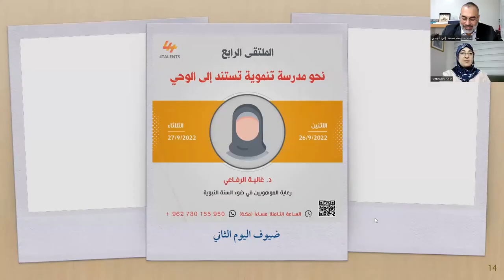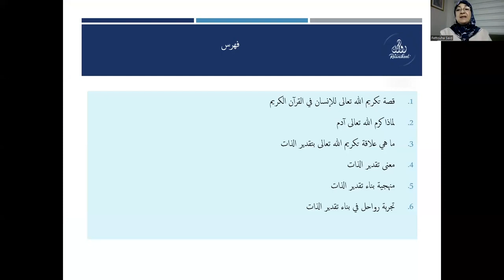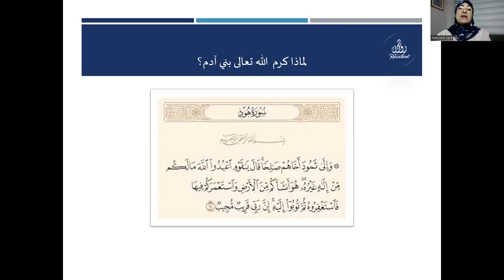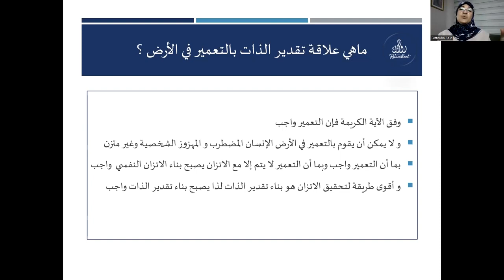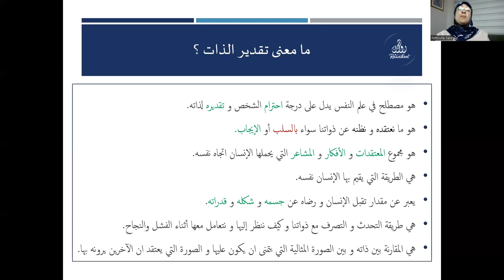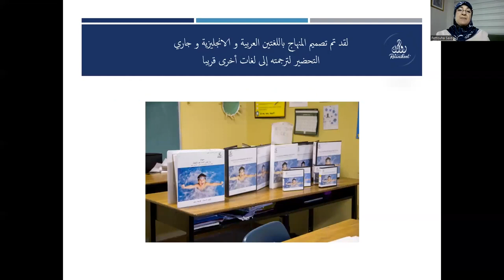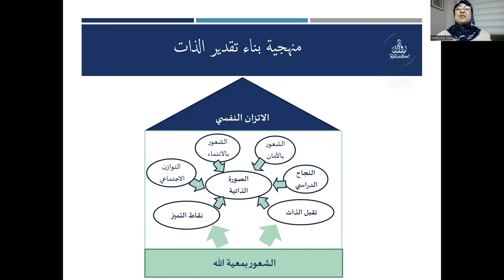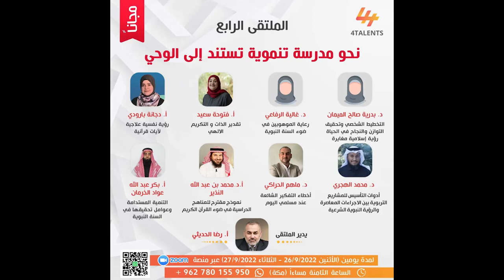تقدير الذات والتكريم الإلهي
الملتقى الرابع نحو مدرسة تنموية تستند إلى الوحي @4talentsAcademy  بعنوان تقدير الذات والتكريم الإلهي

بعد دراسات طويلة بحثا عن بناء الاتزان و المناعة النفسية  للأطفال صممت منهاج بناء تقدير الذات للأطفال يحتوي على أكثر من  سبع محاور يتميز بأشغال و تمارين تفاعلية، لمن يهمه تدريب المنهاج إليكم الرابط.